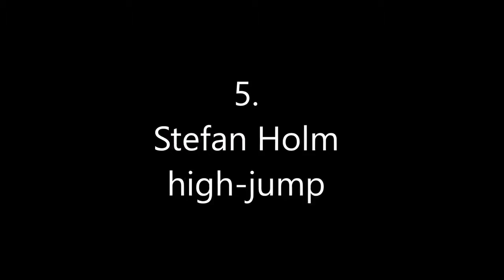the Best Jumpers in the World in their sport